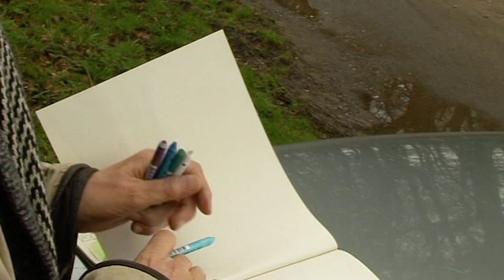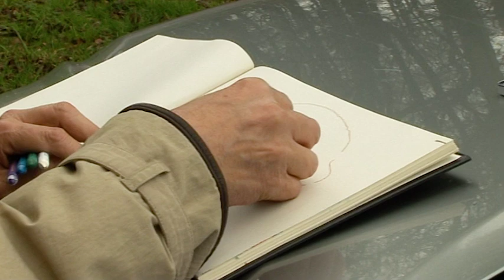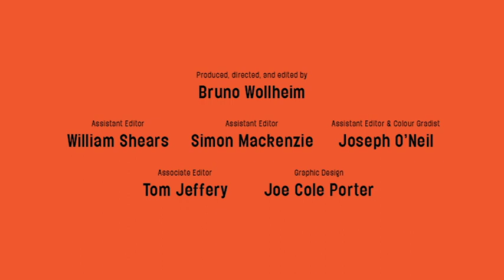Sketching Bigger Trees Nearer Warter- David Hockney outtake 19/80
In preparation for the larger paintings, Hockney would make sketches, often in charcoal, sometimes in wax crayon (as here), or in felt tip. I love the way he adapts and extends the limits of the page. Job done, he is off to another motif near Warter, and The Tunnel.

Two years later in 2008 he returns to this magnificent stand of trees to make two 9-panel oil paintings, in Winter and Summer (see 17/80). His plans to follow up these Bigger Trees Nearer Warter with a Spring version the following year were dashed when the trees were all cut down. After his initial shock and a short period of grief, his resilience kicks in, first with a sketch of the devastated scene and then, by embracing the theme of destruction, with a parade of vivid pictures of tree stumps and stacks of cut timber.
This video is an outtake from David Hockney: A Bigger Picture, an award-winning documentary by filmmaker Bruno Wollheim.

All streaming supports independent documentary filmmaking.